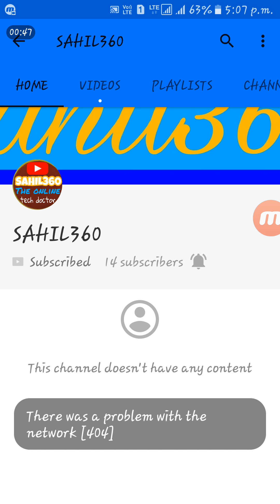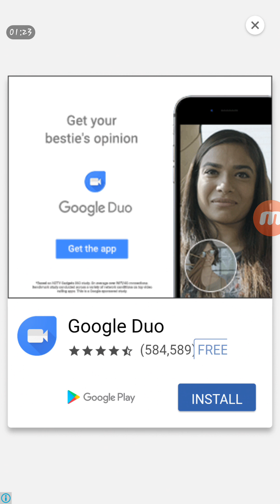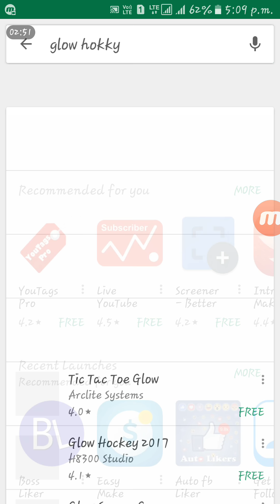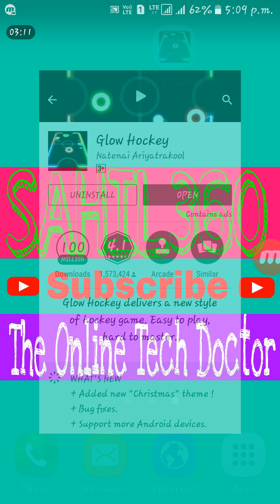wow new game 2017|glow hockey!!SAHIL360!!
wow new game 2017.
glow hockey.
২০১৭ সালের নতুন গেম।
না দেখলে মিস করবেন।